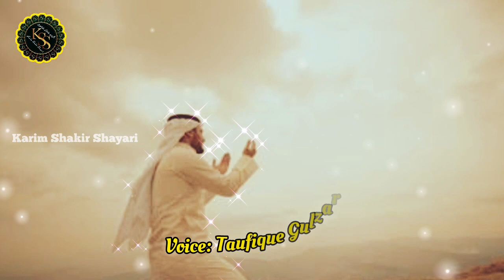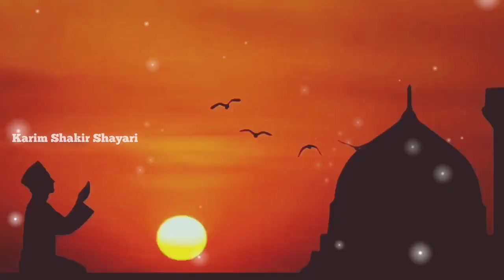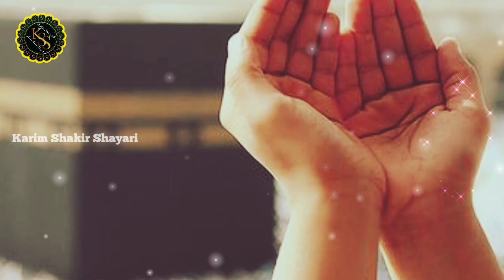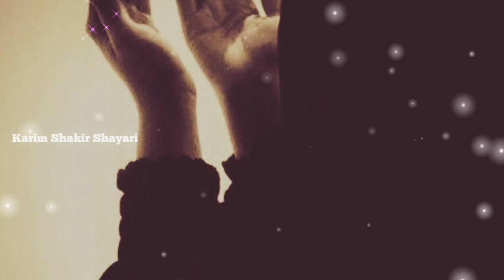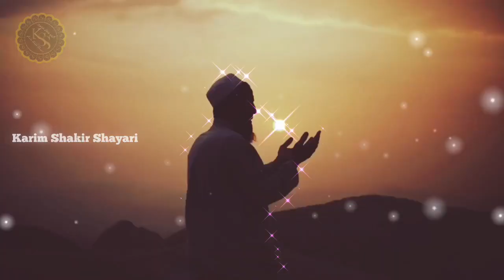Allah Ki Ibadat Me Tadpa Dene Wali Hamd - Tere Dar Ka Sawali Hoon - Aisi Nazam Ki Dil Khush Ho Jaye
Lyricist    (🖋) : Karim Shakir
Vocalist  (🎤) : Taufique Gulzar
Editor      (🖍) : Karim Shakir
Lyrics      (🎶) : Tere Dar Ka Sawali Hoon Tere Dar Par Hi Aaunga
Channel  (🎥) : @KARIMSHAKIRSHAYARI

Your Query:-

nazam
new nazam
nazm
new nazm
nazam 2023
nazm 2023
emotional nazm
emotional nazam
dardnak nazam
dardnak nazm
khubsurat nazam
beautiful nazam
islahi nazm
new nasheed
nasheed
nasheed 2023
emotional nasheed
new nasheed 2023
khubsurat naaheed
beautiful nasheed
new naat
naat 2023
naat sharif
khubsurat naat
beautiful naat
naat e nabi
new hamd
hamd
new hamd 2023
beautiful hamd
khubsurat hamd
hamd 2023